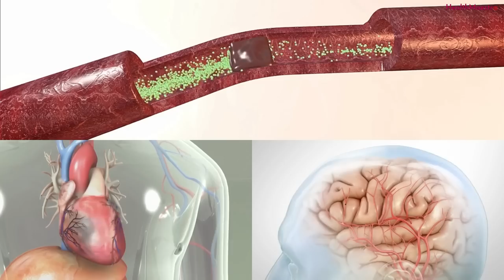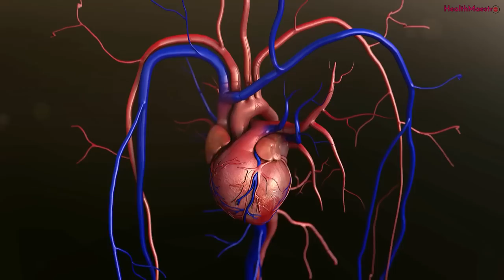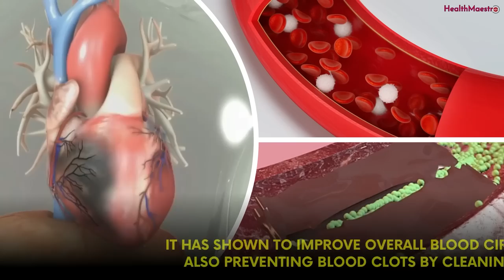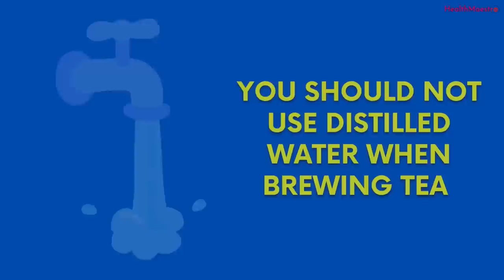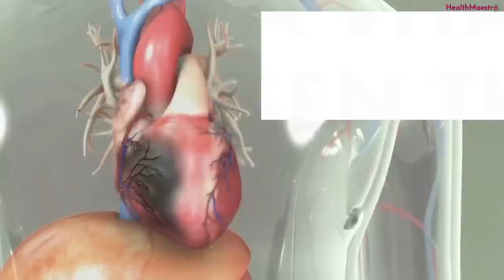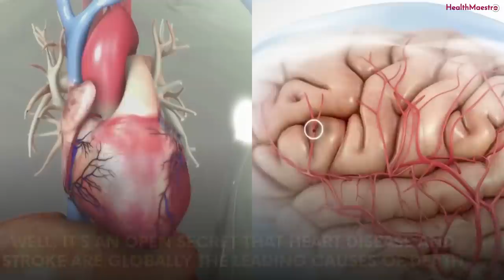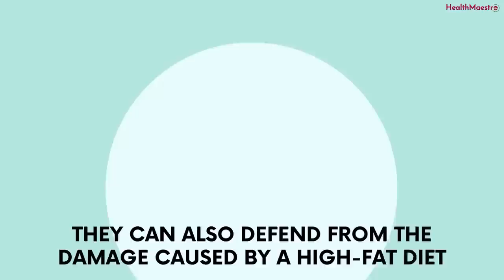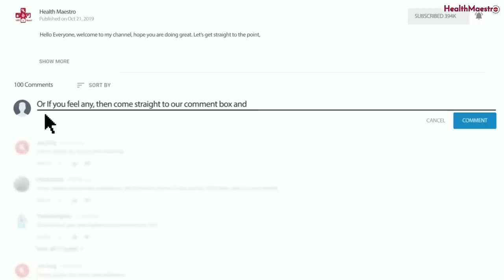4 Teas That Normalize HIGH BLOOD PRESSURE and Unclog Arteries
4 Teas That Normalize HIGH BLOOD PRESSURE and Unclog Arteries

The quest of living a safe and sound life with better heart health never goes out of style. The choice of food and drink plays a vital role in controlling blood pressure as well as unclogging the arteries of an individual. Tea is one of the most popular drinks in the world and it not only tastes good but also provides heart-healthy benefits. According to the European Journal of Preventive Cardiology, tea could help reduce your risk of heart disease and stroke. It's not always easy to live a healthy lifestyle but there are steps you can take to help prevent clogged arteries. As we can say, drinking tea is probably the easiest way to improve your heart. So, Daily tea consumption has been shown to lower the risk of having a heart attack and improve the possibility of surviving a heart attack.

Medical Studies So far:

1. Mechanisms and effects of green tea on cardiovascular health

2. Green tea catechins and cardiovascular health

3. The cardiovascular protective effects of rooibos

4. Ginger and Heart Health: From Mechanisms to Therapeutics